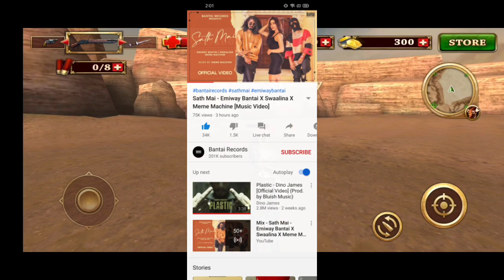Emiway Bantai dropped new Song / Guru Randhawa Reply to Haters (Hip hop news) Amit Kaushik